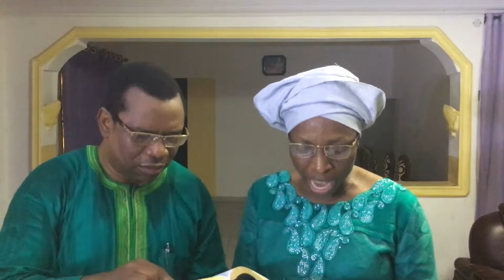THE DANGERS OF EGYPTIANS' HELP